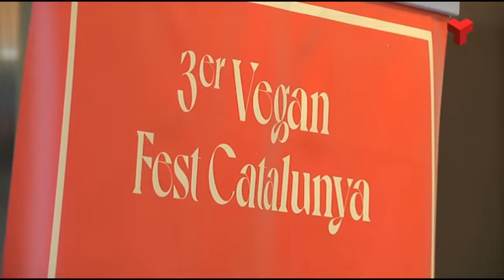El festival vegà a l' aire lliure més gran d'europa, a Vallparadís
S’ha presentat aquest dijous ha tingut lloc a Barcelona la roda de premsa per donar a conèixer el Vegan Fest Catalunya que arriba la seva tercera edició, del 17 al 18 de setembre al Parc de Vallparadís. S’han programat concerts, showcookings, conferències,  o tallers, per explicar que el moviment veggie va molt més enllà de la cuina, és un estil de vida.